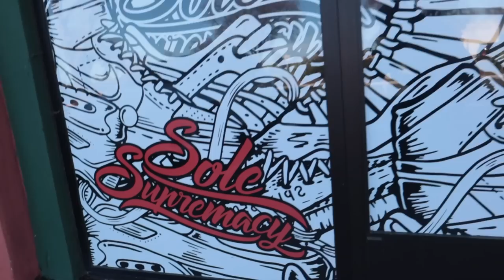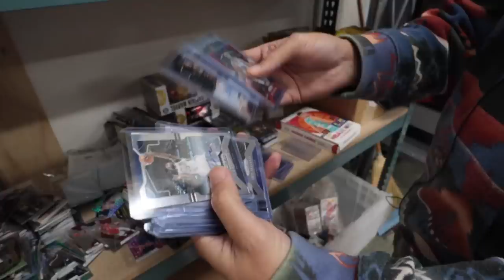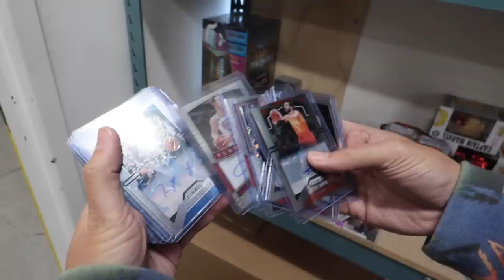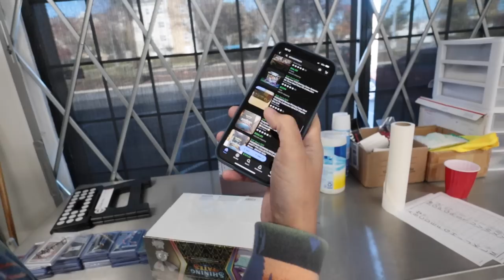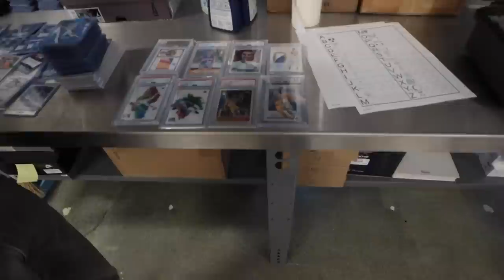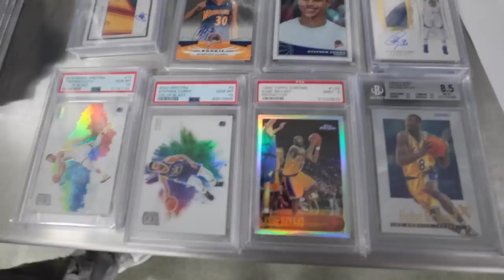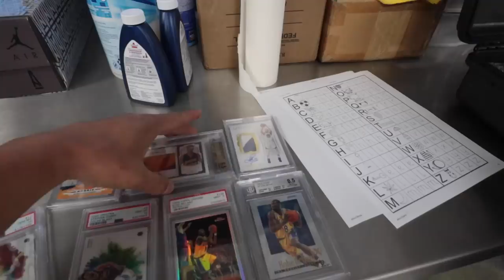Can You Do Sports Cards or Sneakers for a Living??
I was extremely honored to meet with and pick the mind of Derek, one of the owners in Sole Supremacy. Any time I get the chance to meet successful business owners and entrepreneurs and pick their brain for a minute, I always jump at the opportunity.

Sole Supremacy is the buy/trade/sell sneaker establishment here in the Bay Area. I see a lot of parallels in the sports card and sneaker world, but all of the gems Derek shared can be applied to many different hobbies and passions.

Thanks again for tuning in and good luck out there!

Original Music By @esc_fr